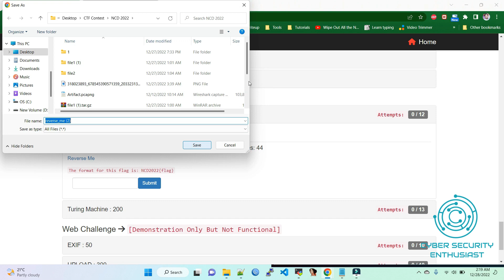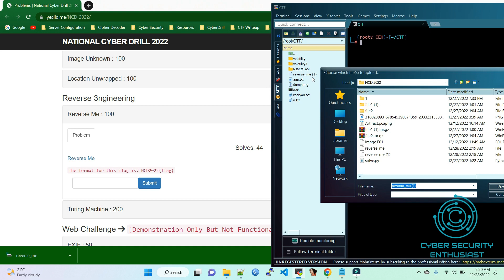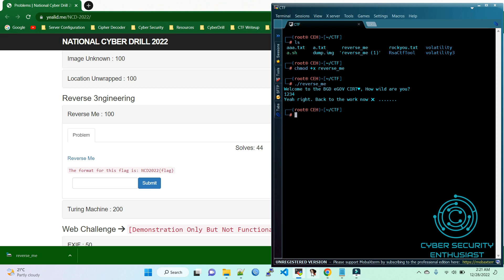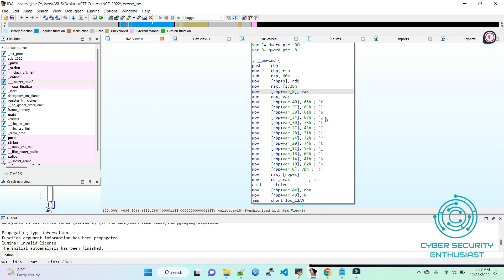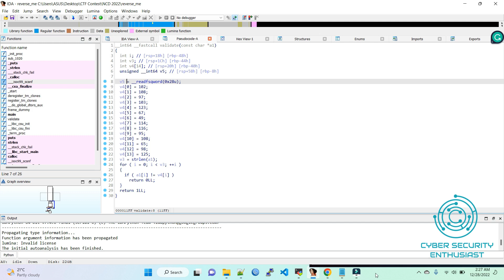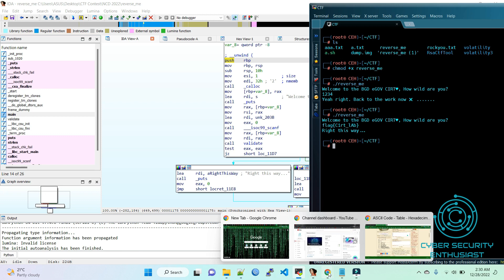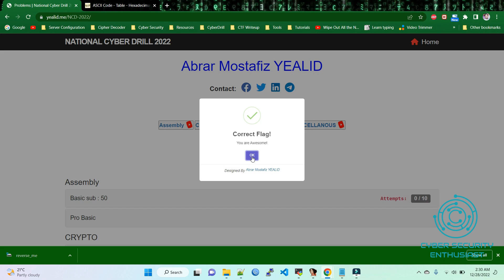National Cyber Drill 2022 | Reverse Problems Solving Walkthrough | NCD 2022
Contents:

0:00  Intro
0:27  Reverse Me